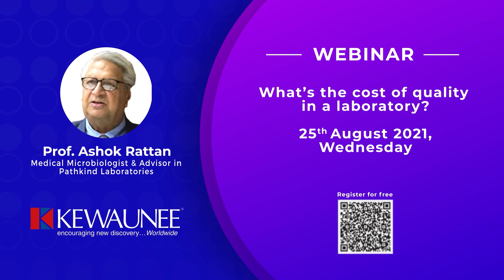Webinar - What is the cost of quality ?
Health care providers need test results that are relevant, accurate, and reliable for patient care. Several factors can adversely affect the quality of test results and present a risk of harm to the patient - from failure of the measuring system to operator errors and environmental conditions.

Quality is never an accident. Quality is always the result of high intention, sincere efforts, intelligent direction, and skillful execution. It presents a wise choice of many alternatives.

During this webinar we will deal with:
1. Preventive steps which would focus on preventing failures in the lab,
2. Appraisal steps which would ensure that the results conform to a requirement.

Join the webinar to prevent the failure of the process and to ensure that you do the right thing right, first time, each time.